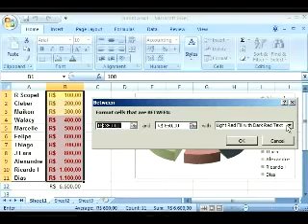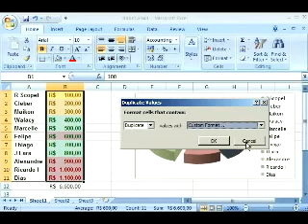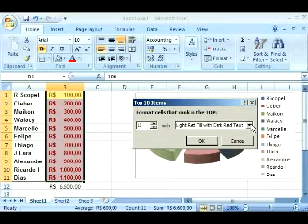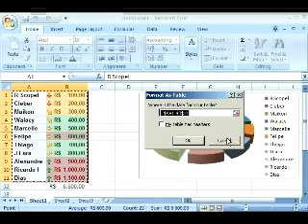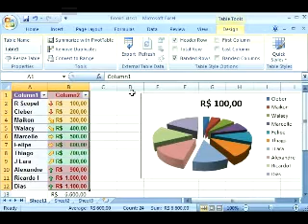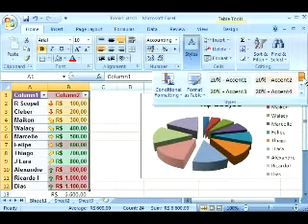Excel 2007 parte 4 de 4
Excel Office Enterprise 2007

Video-aula interessante !!!